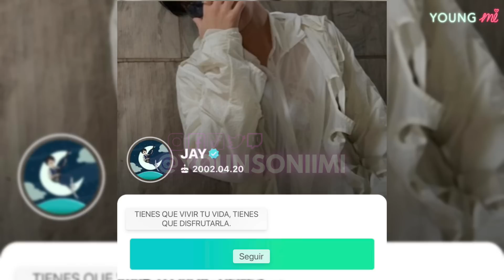¿YUNJIN DE LESSERAFIM Y JAY DE ENHYPEN ESTAN SALIENDO?😱💖🔥¿HAY PRUEBAS? (YOUNG MI)